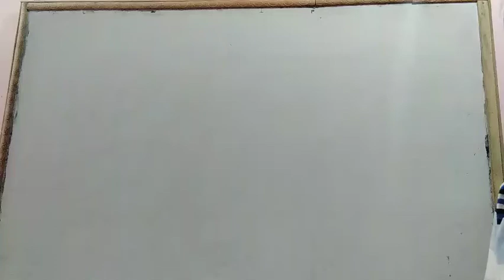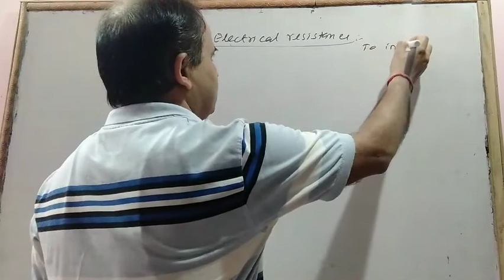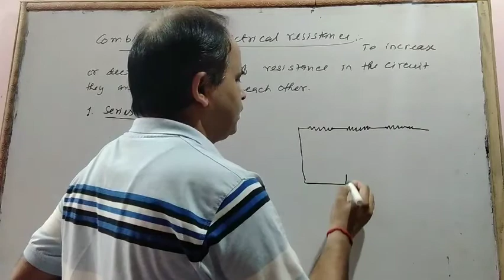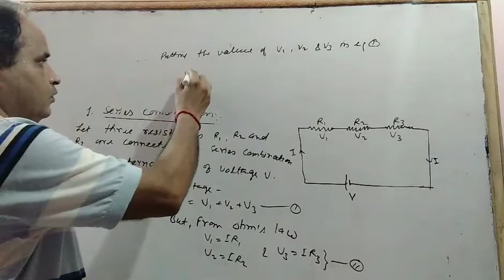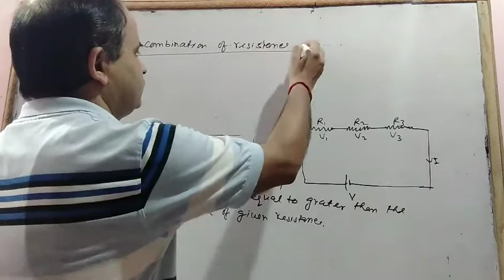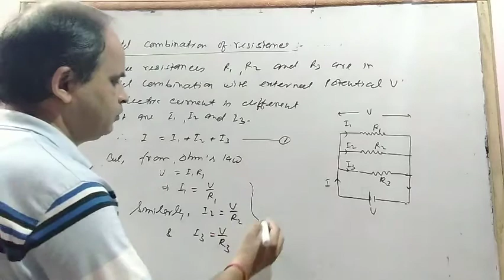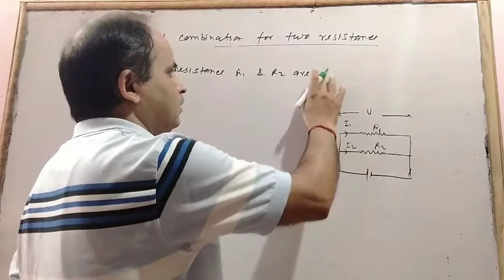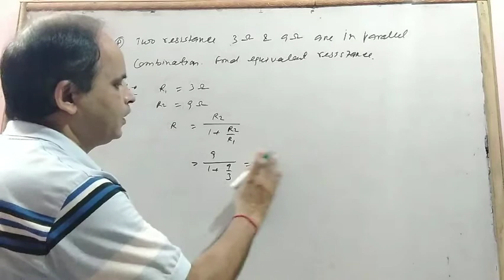CL-XII (CH-5, CURRENT ELECTRICITY-11) (SERIES AND PARALLEL COMBINATION OF RESISTANCES)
CURRENT ELECTRICITY: PART - 11  (CL-XII (CH-5, CURRENT ELECTRICITY-11) (SERIES AND PARALLEL COMBINATION OF RESISTANCES)